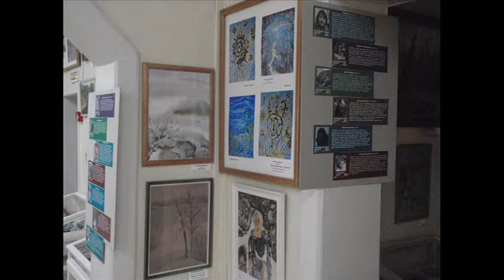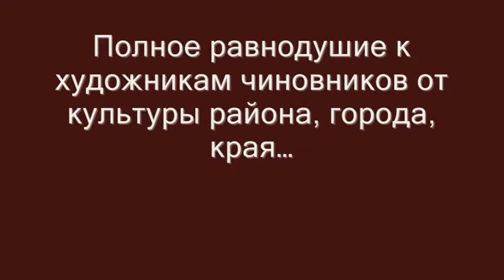выставка 0001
Нужен ли художник...